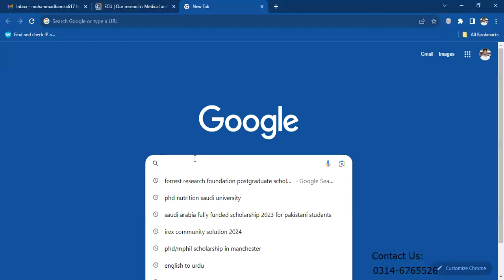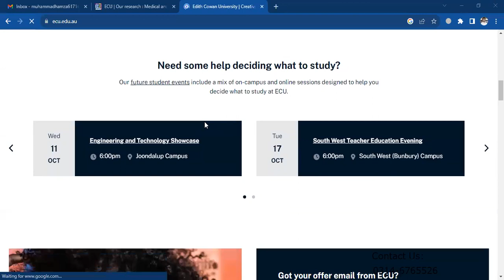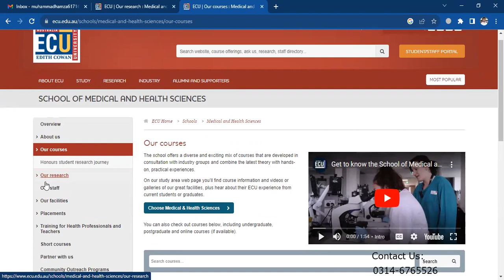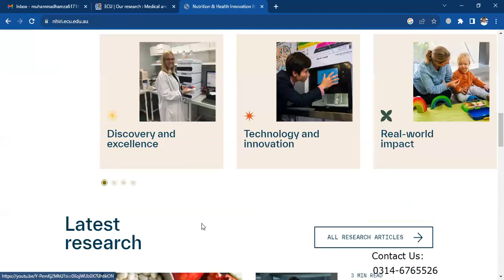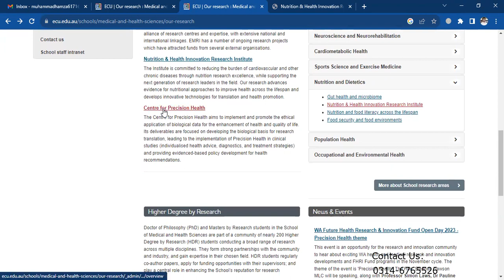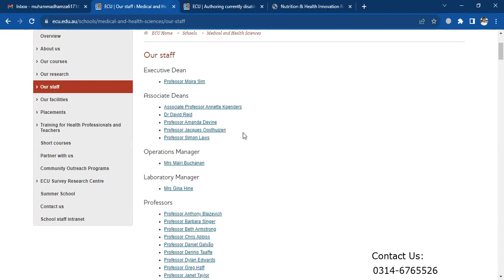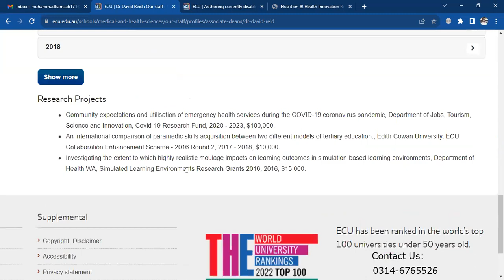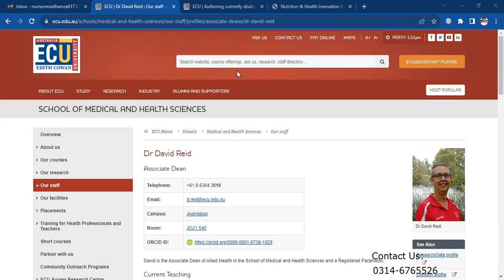How to contact supervisor for scholarship and acceptance || Contact supervisor for Mphil and PhD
In this video I told about how to do contact with supervisor for accepting letter for MSc and PhD.